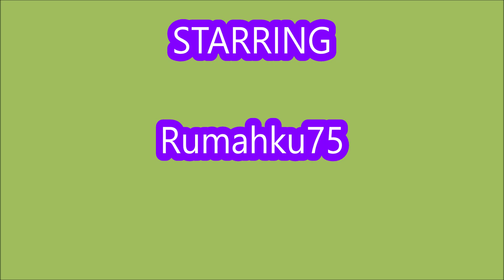*NEW CODES WORK* [My Melody] My Hello Kitty Cafe(Build) ROBLOX | 13 JANUARY 2023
Welcome to My Hello Kitty Cafe!
- NEW CODES WORK
- [My Melody]
-  13 JANUARY 2023